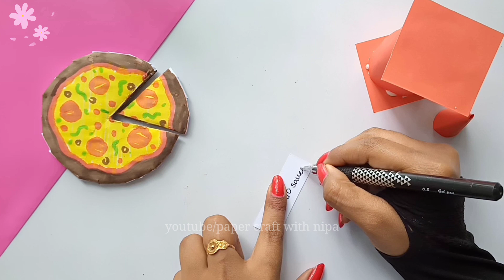DIY Unique Pizza Toy Set at Home For Kids | How To Make Cute Pizza Toy Set | Homemade Pizza Toy Set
Diy cute and unique pizza toy set
How to make cute pizza set
Homemade Pizza set
diy homemaker cute pizza Toy set
diy homemade cute and unique pizza toy set without hot glue gun
diy how-to make cute pizzas toy set easy diy cute pizaa toy set
diy toy set by paper craft with nipa homemade cute pizaa toy easy
homemade cute pizza set
diy cute pizza toy set at home very easy how to make cute pizza toy at home very easy
homemade cute pizza toy easy to make
Diy cute toy

paper_craft _with_nipa
diy_cute_pizza_toy_set_at_home_very easy
how_to_make_cute_pizza_toy_at_home very easy